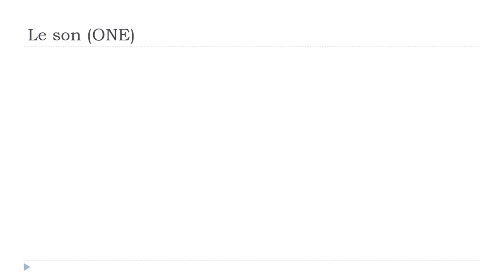Learn French Pronunciation I Le son ONE